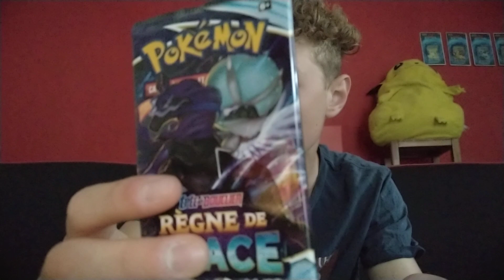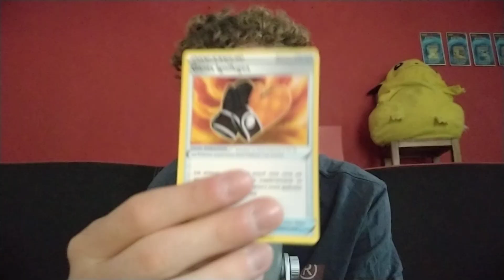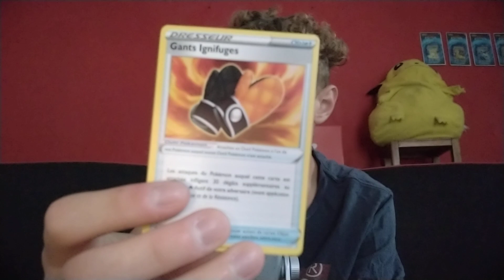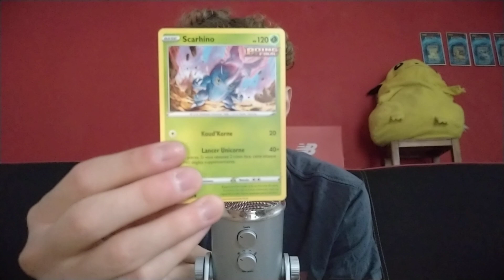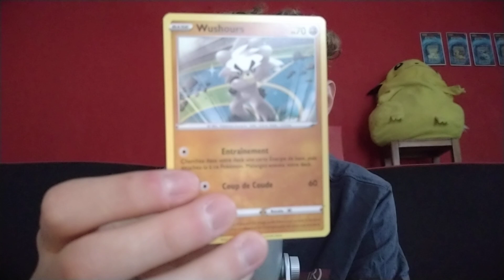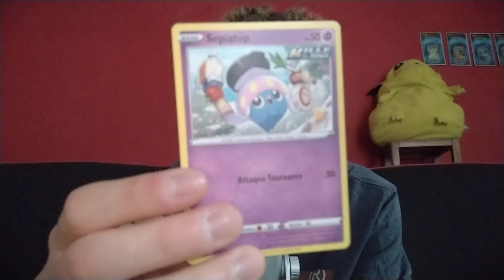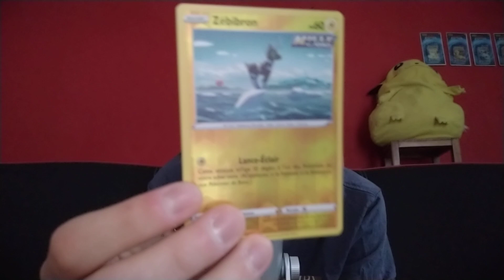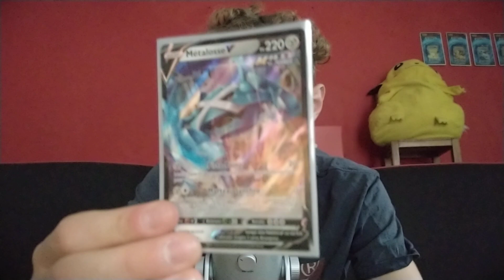ASMR POKEMON: ça ne s'arrête plus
Salut les amis aujourd'hui on se retrouve pour une super vidéo où j'ouvre 3 booster EB6 règne de glace. J'ai vraiment pris du plaisir dans cette vidéo et j'espère pouvoir vous partager une de mes passions à travers cette vidéo. Et n'hésitez pas à me proposer des idées de roleplay.